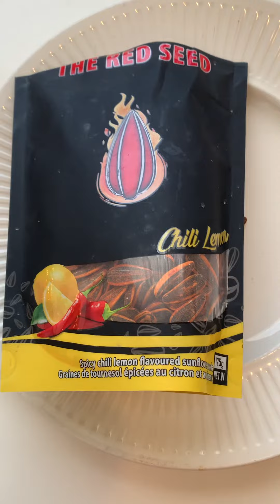TASTE TEST TIME! Chili Lemon Sunflower seeds! 🌻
I love trying new foods. Join me as I taste test Chili Lemon Sunflower seeds!